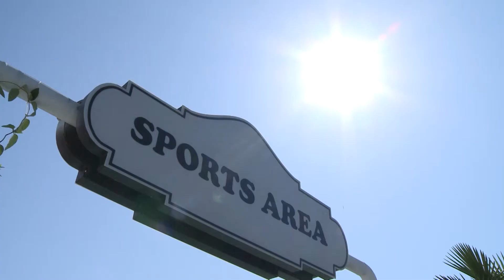Zirvə Oyunlarında 3x3 basketbol yarışları keçirildi